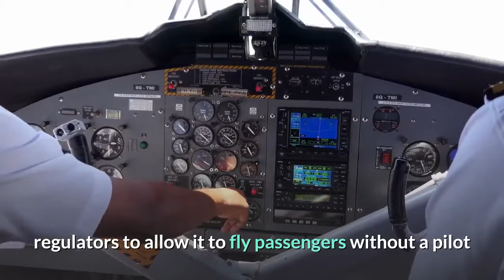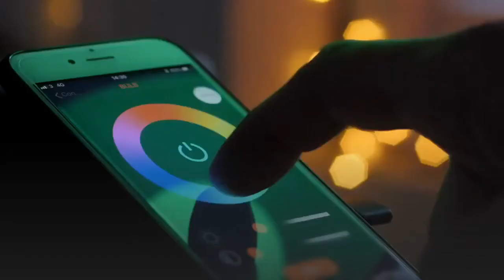Billionaire Larry Page’s Kitty Hawk Is Making An All In Bet On Robot Air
Eleven years after Google co-founder Larry Page bankrolled one of the first efforts to develop an electric flying car, rivals appear to be accelerating past his company Kitty Hawk in the race to elevate your daily commute into the sky. Fellow Northern California startup Joby Aviation and Germany’s Volocopter believe they’ll win safety approval for their electric air taxis in 2023, allowing them to launch limited rooftop-to-rooftop passenger service within initial cities, and Vermont’s Beta Technologies is making rapid progress as well, striking deals to begin delivering a cargo version of its aircraft to UPS and a passenger version to Blade Urban Air Mobility in 2024. But there may be no first mover advantage in the uncharted skies of urban air mobility and CEO Sebastian Thrun has an ambitious plan to leapfrog the pack that he revealed to Forbes that hinges on convincing safety regulators to allow it to fly passengers without a pilot onboard—something that most other air taxi developers hope to do eventually but which they think is a tall order in the near term. Page and Thrun, a former Stanford roboticist who founded Google’s self-driving car program, have committed to a strategy in which Kitty Hawk will build a larger version of Heaviside, the prototype electric vertical takeoff and landing (eVTOL) aircraft it’s been working on since 2017, that will seat two passengers, up from one at present, and that will operate autonomously for the most part while being overseen by a pilot on the ground who will handle multiple aircraft at a time. The remote pilot will communicate with air traffic controllers and deal with situations that Heaviside’s artificial intelligence brains can’t. Thrun, a bald, smooth-talking German who’s a prominent evangelist for how Silicon Valley tech can improve the world, says Kitty Hawk expects to win safety approval for its new air taxi within three years from the U. S. Federal Aviation Administration. “It’s a riskier path than going for a piloted aircraft but we believe the payout is 100X of what any piloted aircraft could be in terms of its business opportunity,” he says. Thrun will do this without Damon Vander Lind, the engineer who conceived of and built the initial versions of Heaviside, a small, elegant airplane capable of taking off and landing like a helicopter that the company says has achieved efficiency and range in unmanned test flights that may be better than any other eVTOL yet. Vander Lind was sacked in May after months of tussling with Thrun and Page over the path forward, Thrun confirmed. Sources say Vander Lind thought their strategy too risky. His departure also follows accusations that he was unreceptive to the ideas of his employees and hostile to some who disagreed with him, contributing to a toxic work culture. Vander Lind declined to comment to Forbes.“Letting Damon go was one of the toughest decisions I’ve made in the last 10 years,” Thrun says. “He’s a world-class engineer.